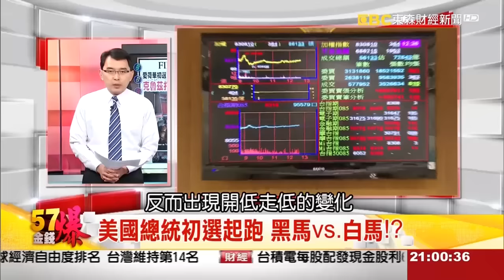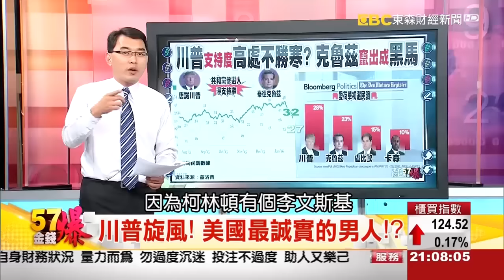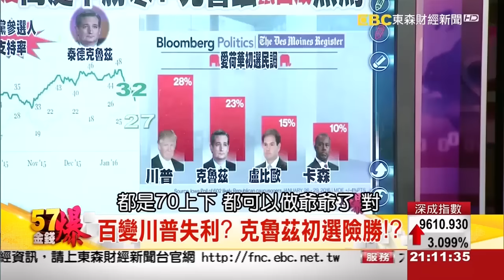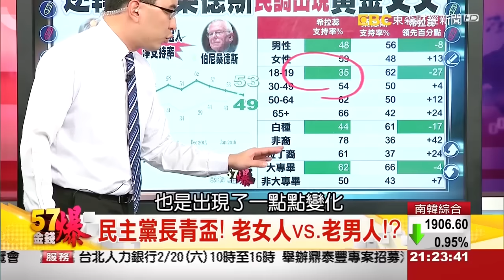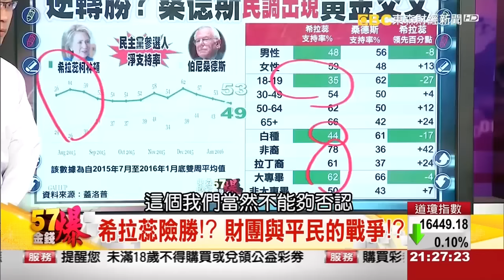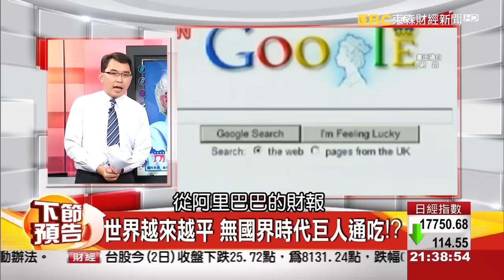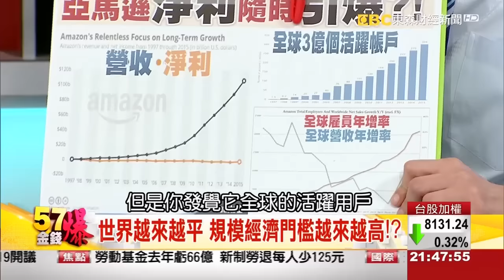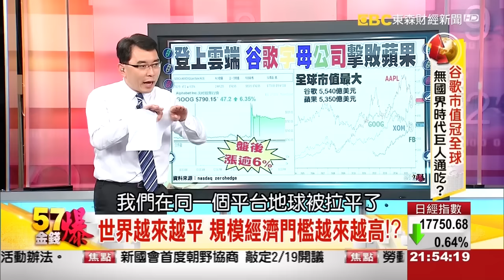川普初選失利？ 美國人最愛？最恨？《５７金錢爆》2016.0202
川普初選失利？　美國人最愛？最恨？
社會主義大反撲　年輕人唾棄希拉蕊？
谷歌市值冠全球　無國界時代巨人通吃？

來 賓：
台大哲學系教授   苑舉正
政大國關中心教授 湯紹成